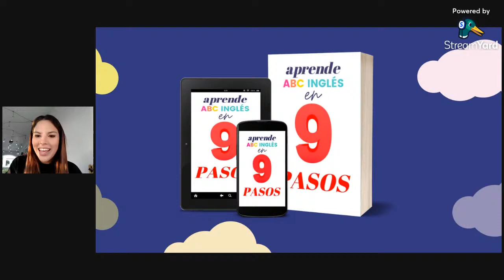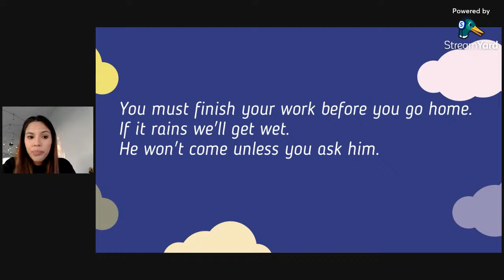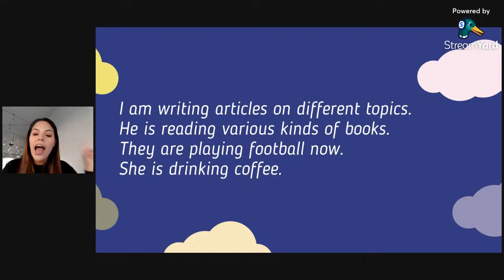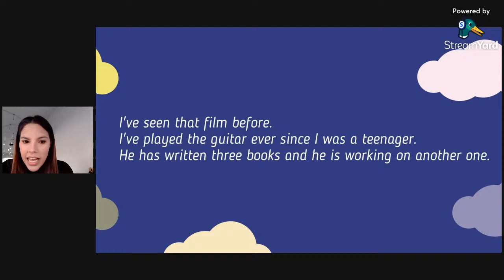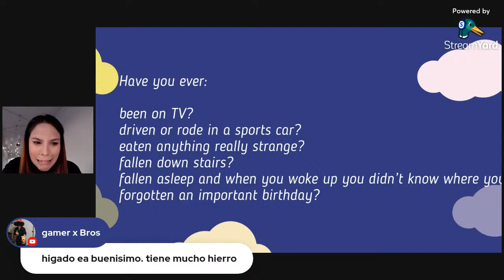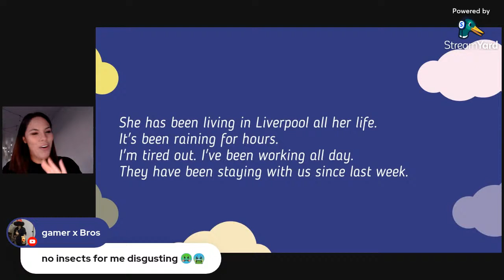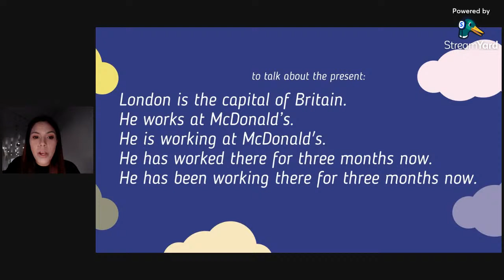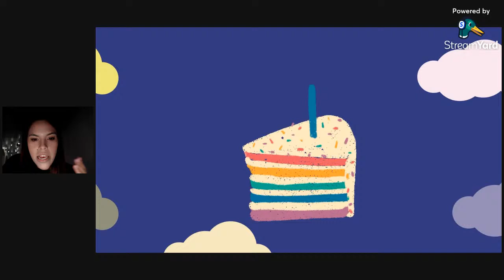el PRESENTE en inglés | el CAMINO a la FLUIDEZ 18-21